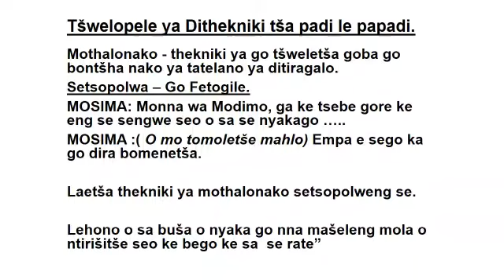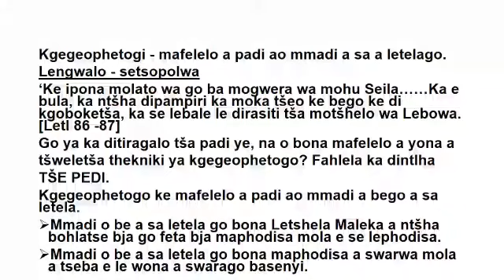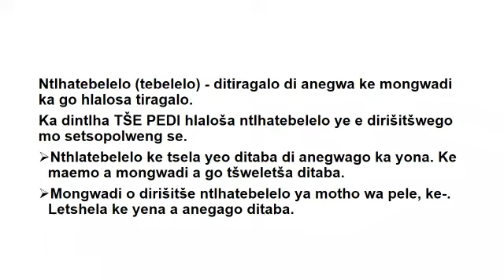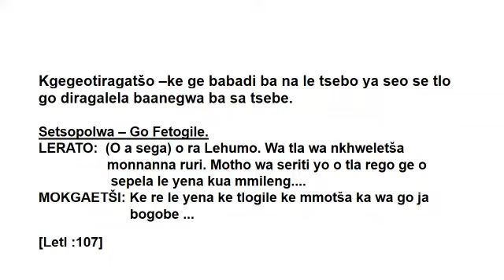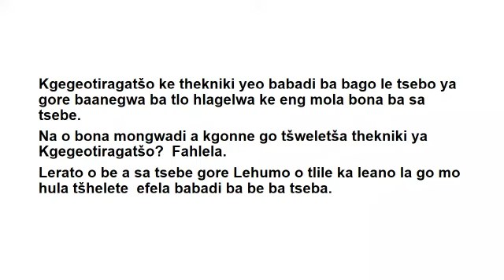Gr10 Sepedi Dithekniki Continuation